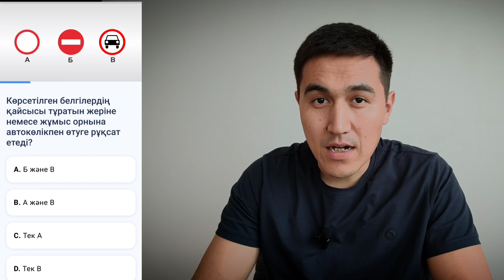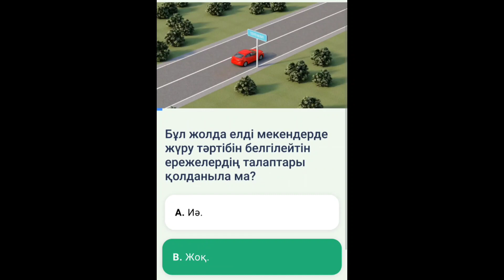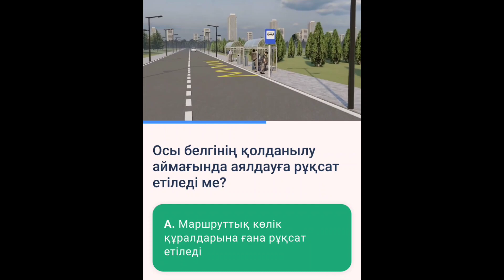Сіз білмеген құпия. Тест талдау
Тест сұрақтарын талдау автоцон.
Жүргізуші куәлігін алу
Тест автоцон
Права алу жолдары
Автоцонда келетін тесттер